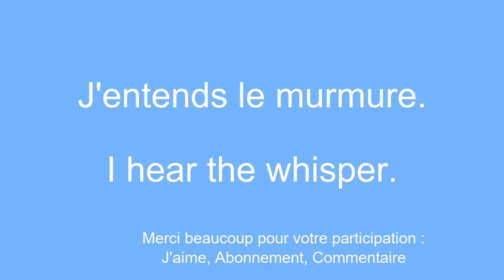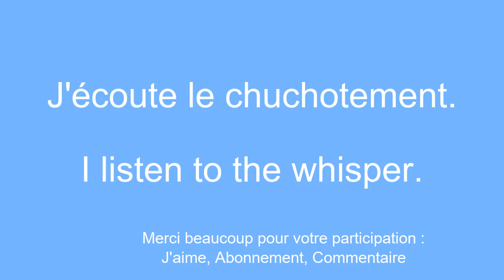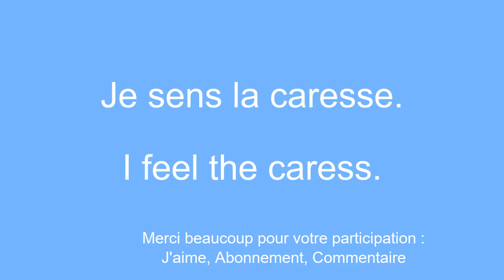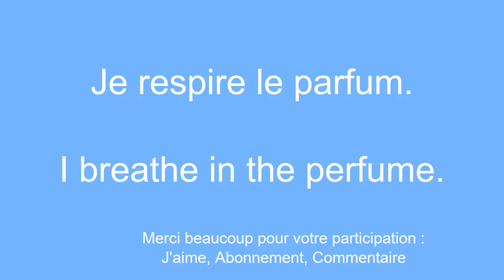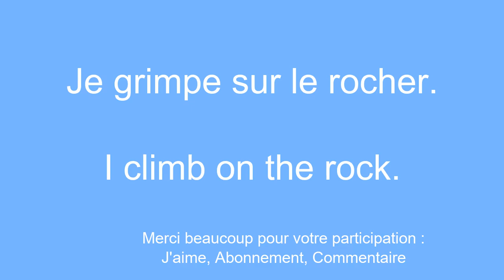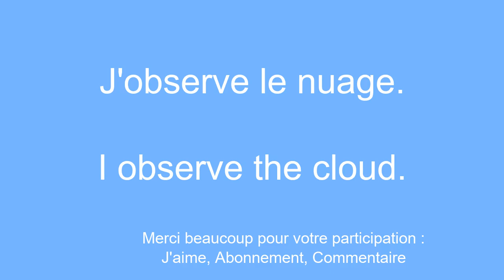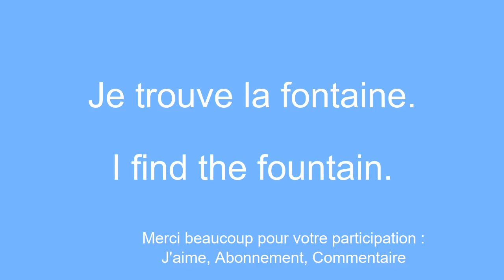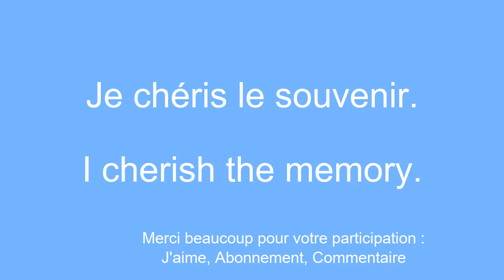un court moment chaque jour pour comprendre l'anglais